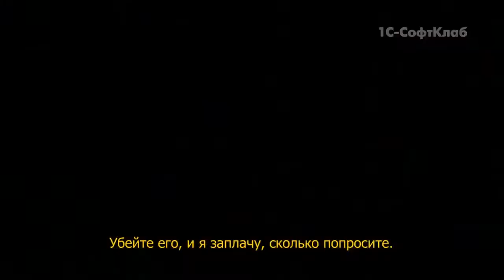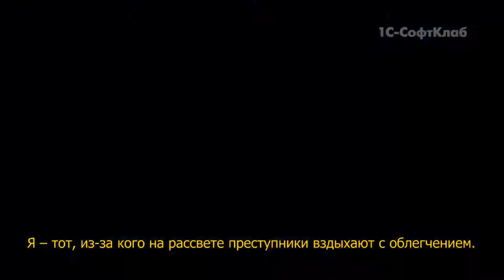Batman Arkham Origins Некуда бежать русские субтитры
Batman: Arkham Origins - экшен от студии WB Games Montréal. Действие Batman: Arkham Origins происходит за несколько лет до печально известного бунта, произошедшего в Аркхем Сити, а игроки берут на себя роль молодого и неопытного Бэтмена. Сюжет Arkham Origins рассказывает о том, как жестокий злодей Чёрная Маска (Black Mask) объявил награду за голову Бэтмена. Помимо Чёрной Маски, за героем охотятся и другие известные злодеи DC Comics (Пингвин, Дестроук). Даже полиция присоединилась желает герою смерти. Бэтмен должен выяснить почему Чёрная Маска желает ему смерти и доказать хорошим полицейским, что он на их стороне.

Через перспективу от третьего лица протагонист использует различные рукопашные приёмы и хитроумные приспособления, чтобы сражаться с противниками. Кроме того, герой может использовать технику скрытности, чтобы незаметно устранять угрозы и проникать на охраняемые объекты; изучать записи с камер наружного наблюдения и локации в поисках улик, способных помочь ему продвинуться по сюжетной линии.
Жанр: экшен
Платформы: PC,Xbox,PS3,WiiU
Издатель / Разработчик: Warner Bros. Interactive Entertainment /
Warner Bros. Interactive Entertainment, Splash Damage